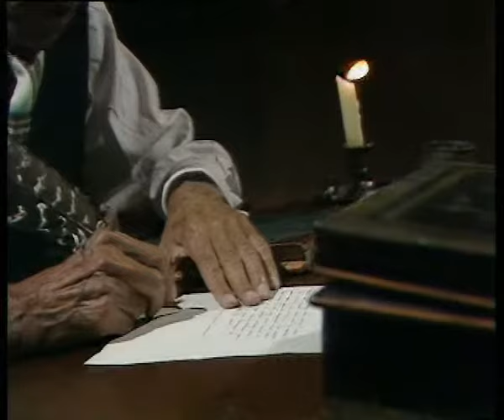Dad's Army - The Miser`s Hoard... there he is!...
Cast

Vicar Reverend Timothy Farthing - Frank Williams (July 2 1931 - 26 June 2022)

Feel welcome on our fan page to share all the fun...  and love for DA. .. see you on: Dad's Army Fan Zone